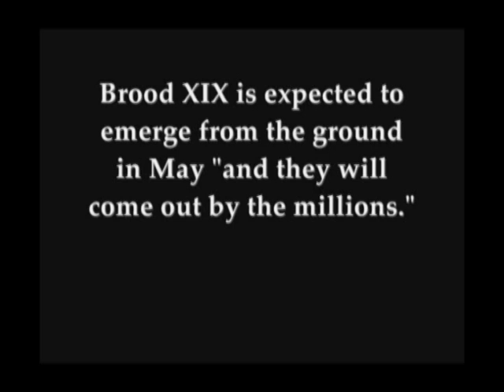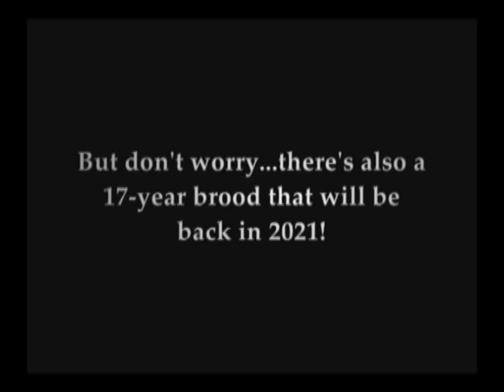TENNESSEE CICADA INVASION!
I shot a little video in the backyard of the Cicadas.  For an annoying little bug they sure are noisy!  In heavily concentrated areas the noise can reach up to 100 db.  That's pretty loud.  And they can't fly worth a crap either, they crash into everything - cars, walls, trees, your ears, down your shirt, etc.

Fortunately, they don't bite, sting, or chew up your plants and they only live for a month or so.  They're just above ground long enough to mate and lay their eggs - then they die.  Weird.  The Good Lord sure had a sense of humor when he created these things!